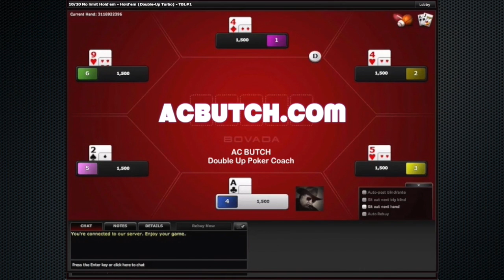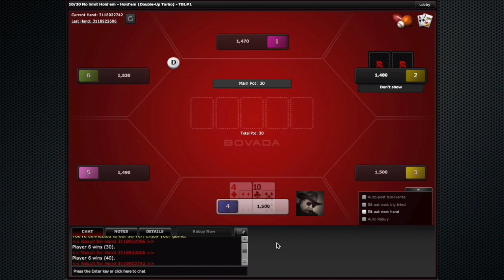Double Up Poker Coach AC Butch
- Butch will become your coach and help you to consistently earn money playing double up sit n go poker